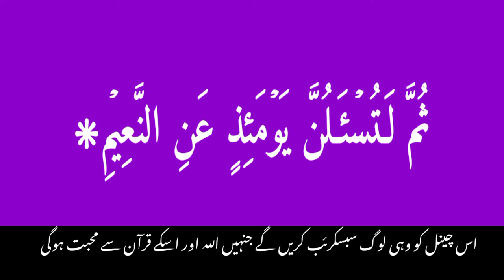surah Al takasur | quran recitation | copyright free Quran | tilawat quran by nasrullah shikh